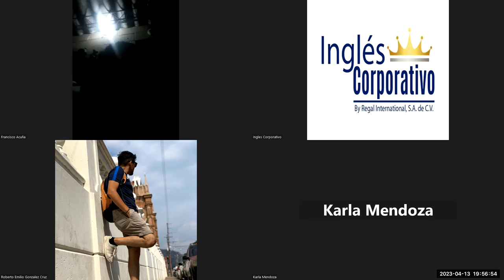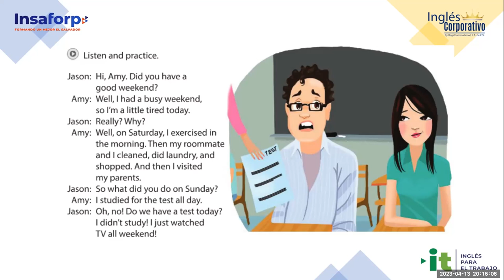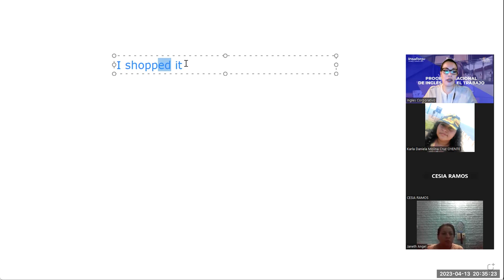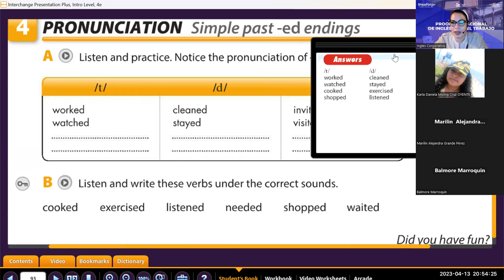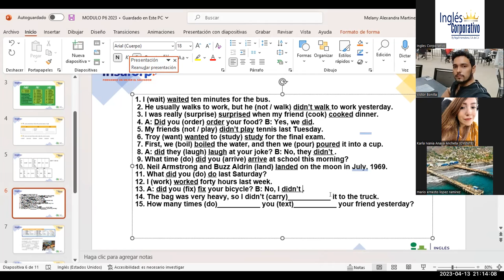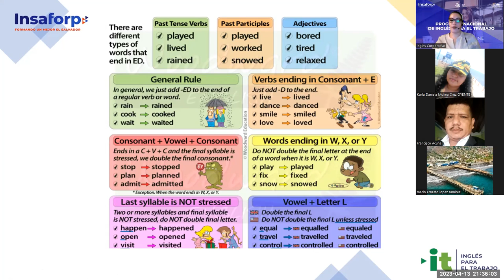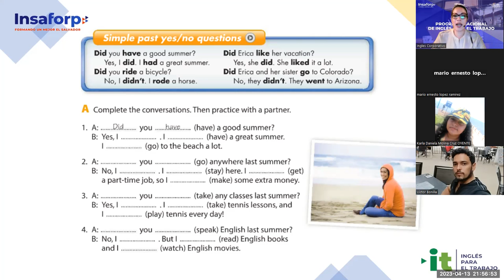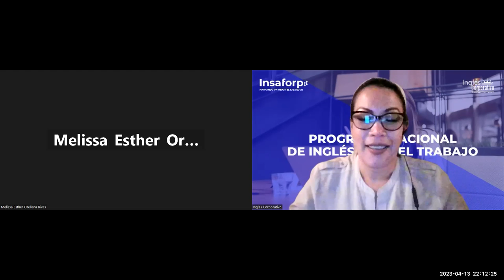Session 16-13-04-2023-29750-8048-0043/2023-Guerrero-How to use simple past Yes/No questions